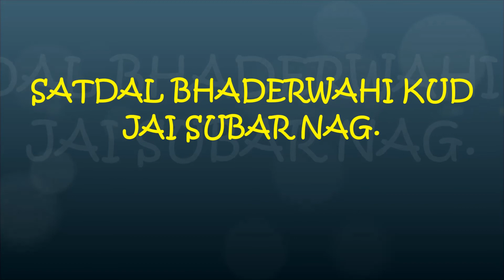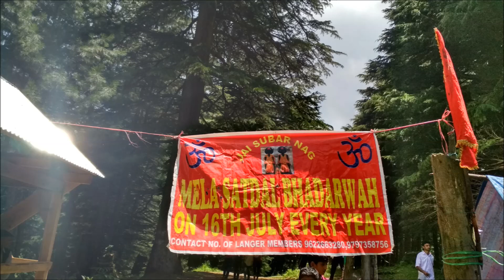SATDAL KUD MELA OF SUBAR NAG.